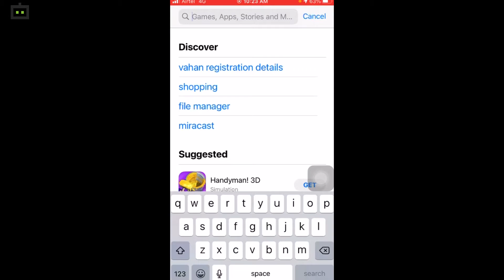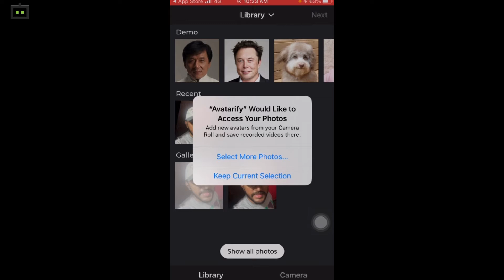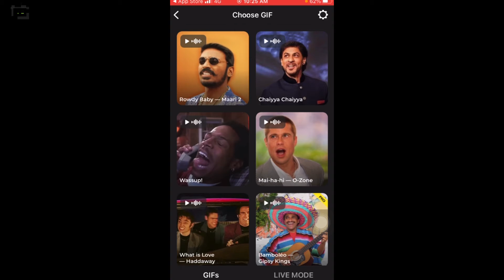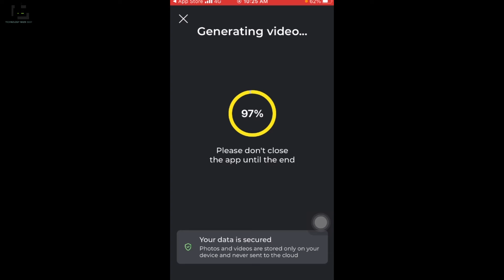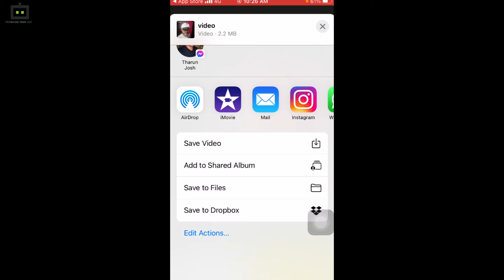Avatarify App‌ ಬಳಕೆ ಮಾಡಿ ಸೋಶಿಯಲ್‌ ಮೀಡಿಯಾದಲ್ಲಿ ಟ್ರೆಂಡ್‌ ಆಗ್ತಿರಾ!